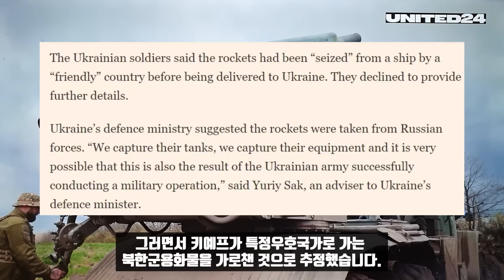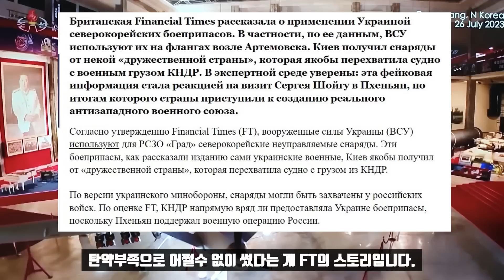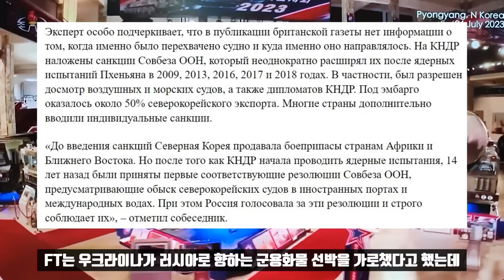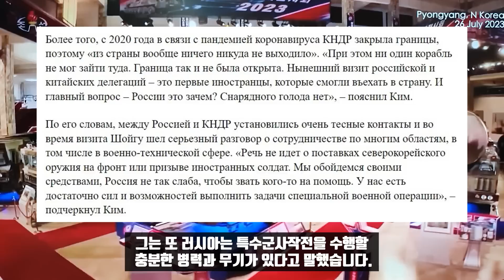FT, "북한이 우크라이나에 포탄 공급" VS Vzglyad, "출처 불분명한 기획뉴스"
영국의 FT는 우크라이나군이 북한제 탄약을 사용하고 있다고 보도했습니다. 우크라이나군이 아르쬬몹스크, 그러니가 바흐무트에서 북한제 포탄을 사용하고 있다고 전했습니다.그러면서 키예프가 특정우호국가로 가는 북한군용화물을 가로챈 것으로 추정했습니다. FT는 우크라이나군의 Grad 다연장 로켓이 북한제 무유도 발사체를 사용하고 있다고 보도했습니다.

쇼이구 러시아 국방장관이 북한을 방문했다는 소식이 전해지자 갑자기 북한이 러시아의 적인 우크라이나에 포탄을 공급했다는 뉴스가 나온 것입니다. 러시아 북한이 군사협력을 강화하기로 한 가운데 나온 깜짝 놀랄만한 뉴스입니다.

 이에 대해 러시아 매체 vzglyad가 분석을 내놨습니다. 우크라이나의 북한 포탄이 서방세계를 동요시킨 이유, 서방은 러시아 북한의 화해에서 진정한 위협을 보았다는 제목의 분석 칼럼입니다. 러시아 전문가 커뮤니티는 이를 쇼이구의 평양방문에 대한 반응차원에서 서구가 만들어낸 가짜뉴스라고 분석했습니다.

북한은 러시아의 특수군사작전을 지지해왔기 때문에 우크라이나에 직접 탄약을 제공했을 가능성은 낮다고 이 매체는 말했습니다. 물론 우크라이나가 포탄을 러시아군으로부터 탈취했을 가능성도 언급하기는 했습니다. FT는 북한 포탄이 6월에 자포로제에서 찍은 사진에서 포착됐다고는 하는데 어딘가 모르게 소스가 불명확합니다.

그리고 우크라이나군은 1980년대, 90년대 생산된 탄약의 품질이 신뢰할 수 없고 북한산 탄약사용을 좋아하지는 않지만 탄약부족으로 어쩔수 없이 썼다는 게 FT의 스토리입니다. 이에 앞서 NYT도 미국정보자료를 인용해 러시아가 북한으로부터 수백만발의 포탄과 미사일을 구매하고 있다고 보도한 바 있습니다. 또 존 커비 미 NSC대변인은 러시아가 탄약을 받는 대가로 평양에 식량을 보낼 가능성이 높다고 말하기도 했습니다.

이에 앞서 지난해 12월 초, 바이든 행정부는 평양이 아르쬬몹스크의 바그너 그룹에 미사일과 로켓을 공급했다고 비난하기도 했습니다. 이처럼 북한이 러시아에 탄약을 보냈다고 떠들어 놓고 이번에는 우크라이나에 포탄을 공급했다는 이해하기 힘든 레토릭을 구사하고 있습니다.

모스크바와 평양은 북한이 러시아에 무기를 공급하고 있다는 정보를 부인했습니다. vzglyad는 평양주재 러시아 대사 알렉산드르 마체고라를 인용해 북한은 준전시 상황이라 그들이 탄약이 필요한데 러시아에 줄 이유가 없다고 말했습니다.

 쇼이구 장관의 평양 방문에 따라 기획된 내러티브라는 것입니다. 모스크바국립대 부교수로 러시아과학원 중국근대아시아 연구소 한국학 센터 수석연구원 김용운도 나름의 분석을 내놨습니다. FT는 우크라이나가 러시아로 향하는 군용화물 선박을 가로챘다고 했는데 언제 어디서 그런일이 발생했는지의 정보가 나타나 있지 않다고 지적했습니다. 유엔 안보리가 2009년, 2013년, 2017년, 2018년, 북한의 핵실험이후 반복적으로 제재를 가했고 항공기, 선박, 북한 외교관에 대한 감시가 허용됐다고 전했습니다.

김용운 연구원은 제재 이전 북한은 아프리카, 중동국가에 탄약을 판매하기는 했다고 말했습니다. 그러나 14년전 북한이 핵실험을 시작한 이후 외국항구와 공해에서 북한 선박에 대한 수색을 허용하는 UN안보리 결의안이 채택됐다고 말했습니다. 그리고 러시아는 이 결의안에 찬성했으며 그동안 엄격하게 준수해왔다고 김용운 연구원은 말했습니다.

또 2020년부터 코로나로 인해 북한은 국경을 폐쇄했으며 북한에서 나간것도 외부에서 들어온 것도 없었다고 지적했습니다. 그러면서 쇼이구 장관과 중국 대표단은 코로나 이후 처음있는 고위급의 방문이라고 말했습니다. 그리고 러시아는 북한으로부터 포탄을 지원받을 만큼 탄약부족을 겪고 있지 않다고 강조했습니다. 그는 또 러시아는 특수군사작전을 수행할 충분한 병력과 무기가 있다고 말했습니다.

러시아 장교 전문가 협의회 회원인 플레하노프는 쇼이구의 방북전에는 아무말 없다가 이제와서 북한의 포탄공급설을 퍼뜨린다면서 이는 목적을 담아 맞춰진 정보라고 말했습니다. 그러면서 FT의 발표는 러시아와 북한간 군사부문협력에 대한 서방측 두려움의 신호라고 말했습니다.

*자발적 후원
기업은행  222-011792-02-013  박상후